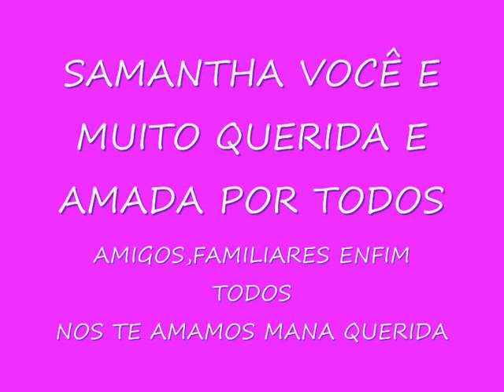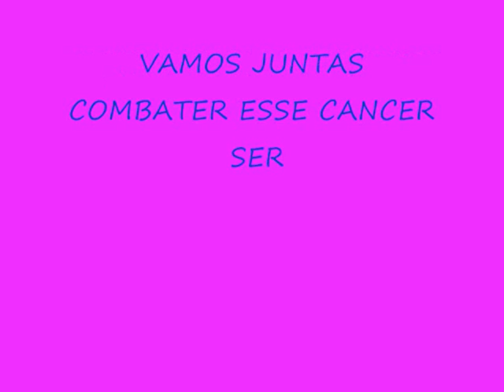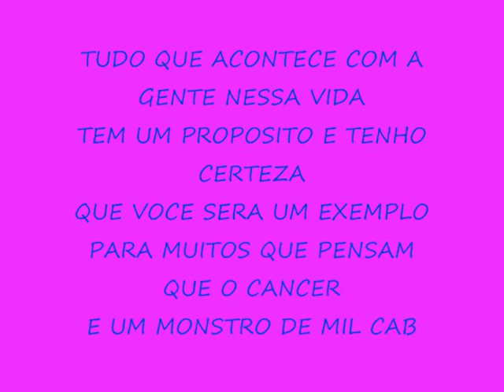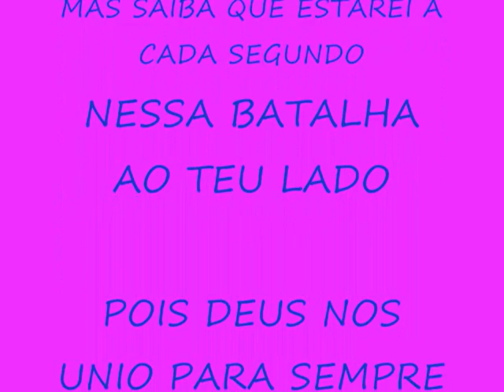CANCER NAO E UM BIXO DE MIL CABEçAS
UMA SUPERACAO DE VIDA COM MINHA AMIGA SAMANTHA NICACIO, DANDO PROVA DE CORAGEM,Fé, NESSA BATALHA CONTRA O CANCER!